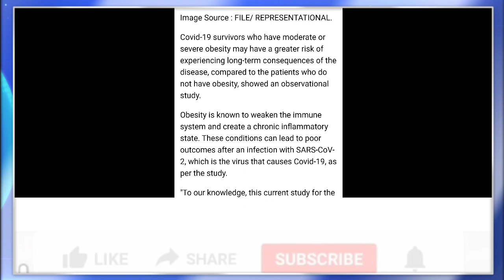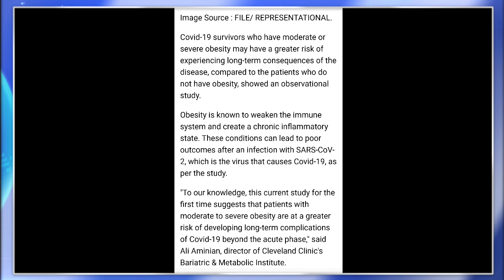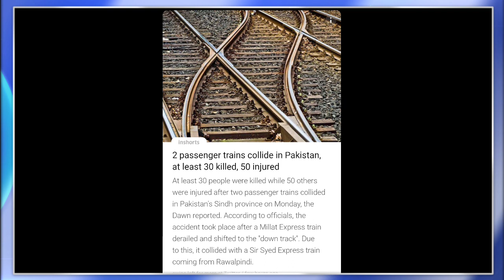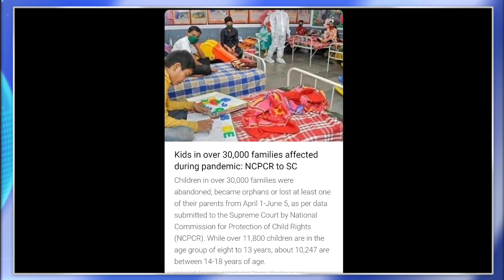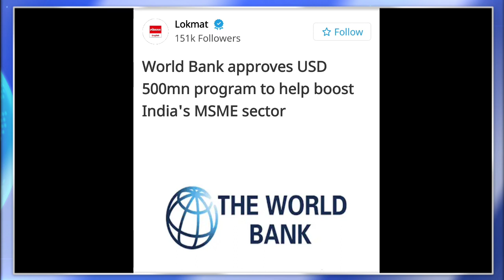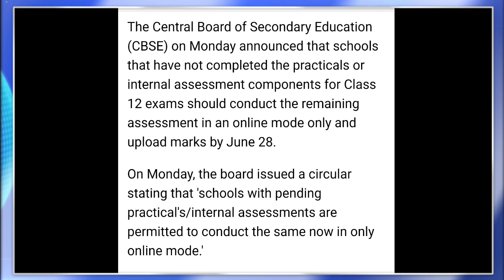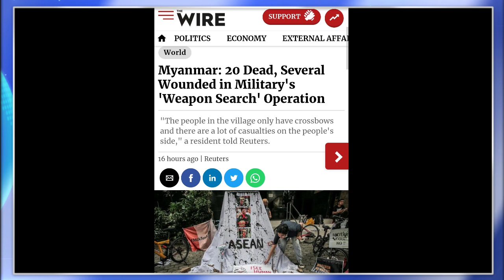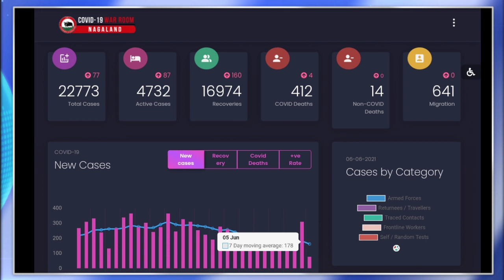Ep 392:PRIME TIME WITH YIMKHONG IN NAGAMESE 7TH JUNE 2021 | YIMKHONGTV